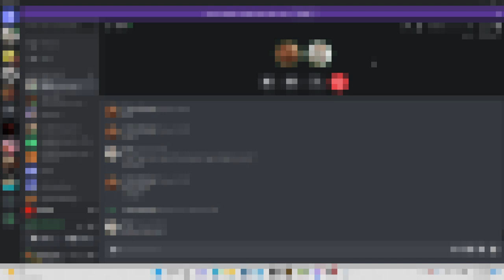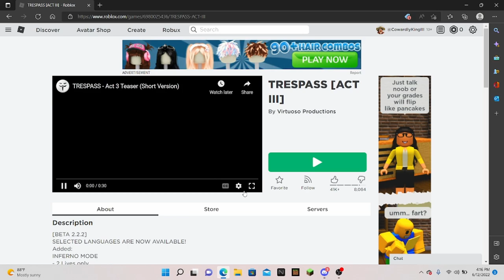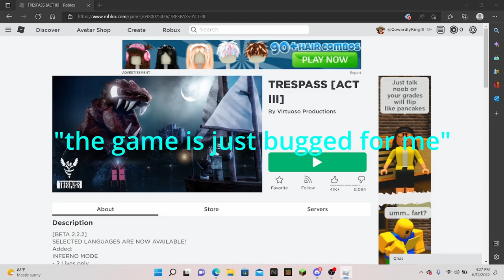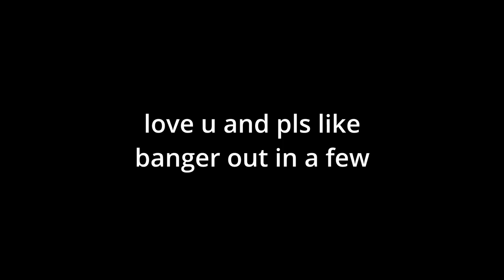Cold Cave Exploring (GONE WRONG!!!) part 1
playing roblox scary game with chris